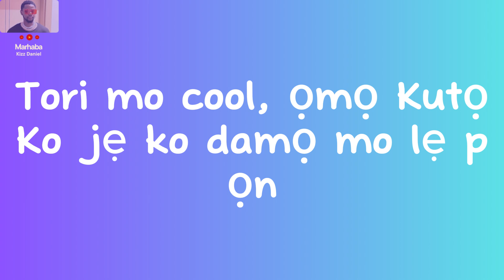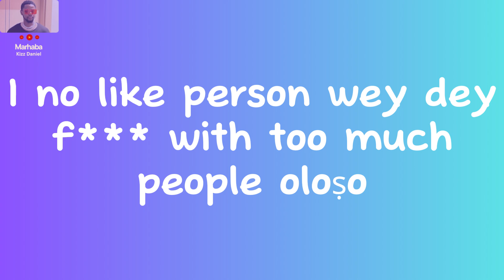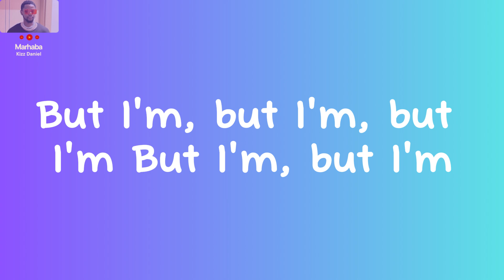kizz daniel Marhaba Lyrics